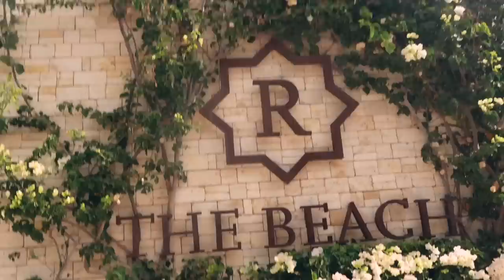finally back in Spain!! *vlog*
🤩 coming soon: Mon Ami..